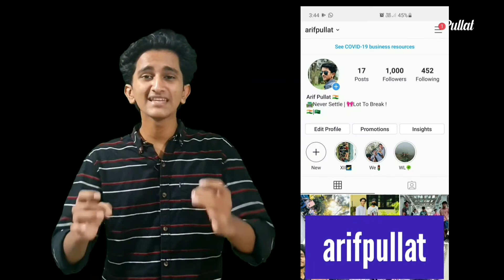Which is better MBA or PGDM in Malayalam? Salary, Difference, Value, Standard, IIM, FMS DELHI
Ask Your Doubts & Sugession to discuss

BEST BOOKS FOR CAT PREPARATION BY ARUN SHARMA :-

What is mBA in Malayalam?

Master In Business Administration in Kerala
What is the Scope of MBA in India?
What is the scope of MBA abroad?
What is the salary of MBA graduate in india?
Which the best college for Mba in india?
Top colleges to study Mba In india?
What after Plus two Commerce In malayalam?
What are the Jobs After Mba?
Which is the best specialisation For MBA?
BCOM or bba Which is better?
Best MBa Colleges in Kerala?
PGDM or Mba?
what is pgdm?
what is the difference between mba and Pgdm?

The Malayalam Family Educational Channel Founded by Arif Pullat. This Channel is Open for all aged groups and the goal is "To make the youth think of their future and Career",By Warming them up with:-
Success stories | Education | Opportunities | Motivation | inspirations | Study Abroad Scholarships and Opportunities | Job growth tips for freshers | College admissions | What After Plus two | Entreprenuership | Entrance Exams after
Plus Two | Entrance exams | College reviews | Indian Issues | International Affairs and  Many other informative Contents.

With regards,
Arif Pullat